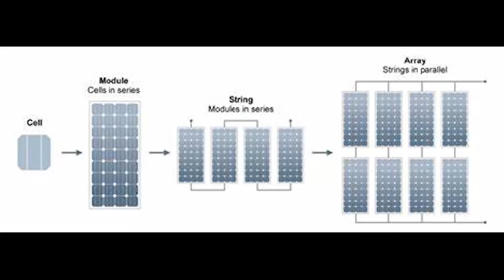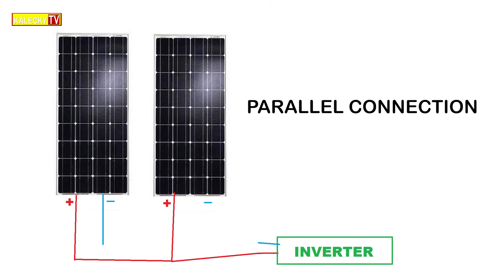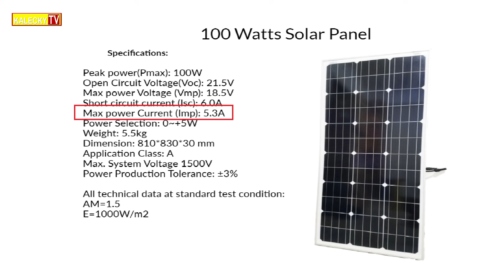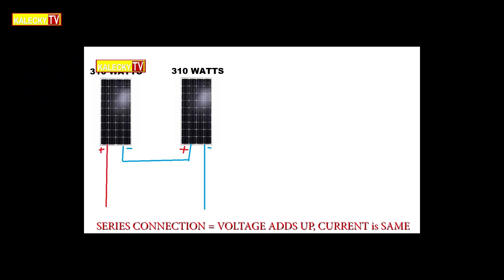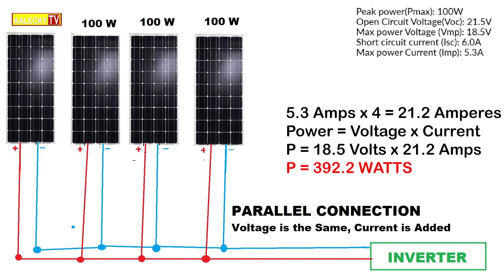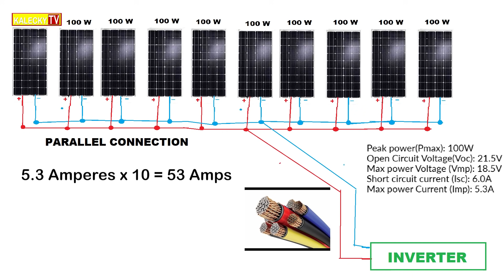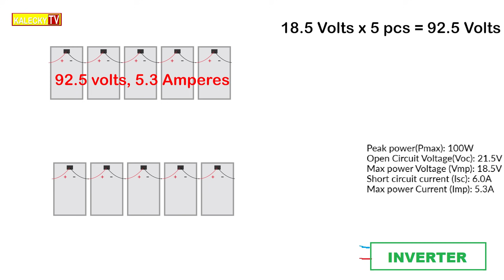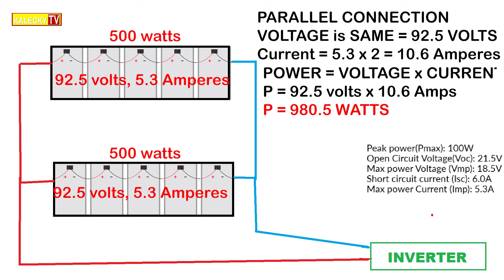SOLAR PANEL - SERIES-PARALLEL CONNECTION TUTORIAL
Bakit kailangan ng different connections?
pano mag-compute ng Total Power (watts), Voltage at Current?